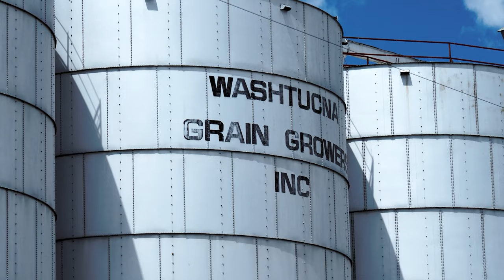My BEST of 2022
I'm  feeling pretty good about my photographic efforts in 2022. Come along for the ride. I spent a considerable amount of time in the heartland of the Pacific Northwest traveling through the Palouse country, down the Snake River Canyon past Boise, Idaho, and captured my best milky way image thus far in Craters of the Moon Natinoal Monument. My best for you all in 2023! J. R. 😀